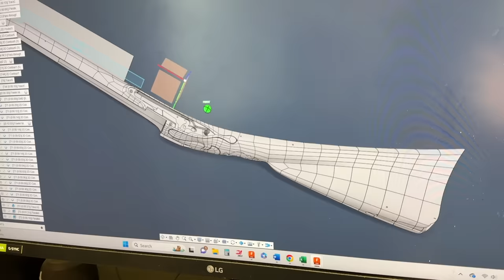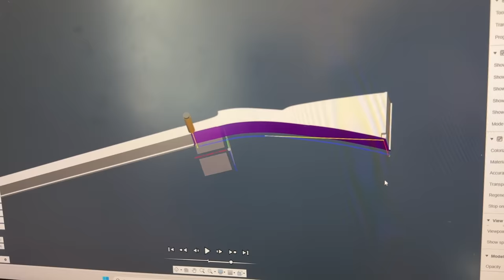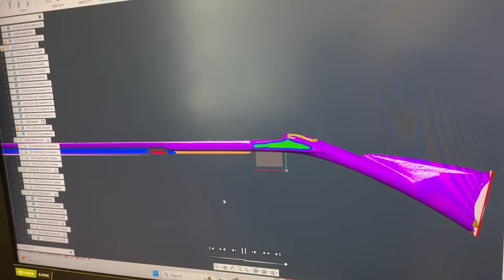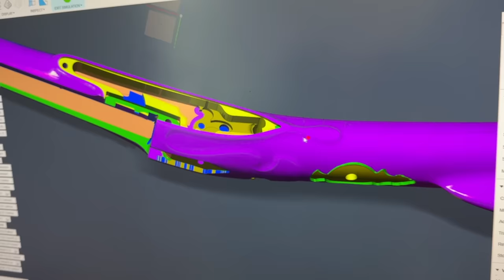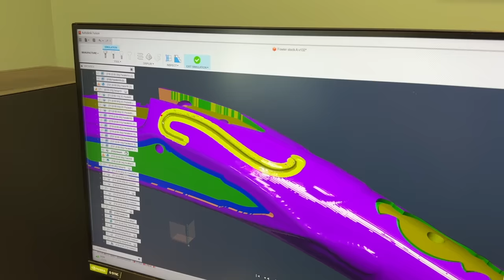Fowler Update - Antiques used for inspiration and details on upcoming Kibler Kit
Jim first mentioned the fowler project in August of 2020 and it is NEARLY ready!  Whew! This is exciting.  While we have been working on this project in the background, our business has been growing and changing with new machines and capabilities and we are in an even better position to produce the absolute best quality of kits.

In this video, filmed in early April 2024, Jim shows some original pieces he had acquired for this project. It's key to study originals in person to get the details right. He also takes us into the office to show the master that was used to make the computer model and all the details he added to the computer model to get ready for making the first samples next week.

He shows us the actual cast trigger guard and buttplate and ramrod pipe, and how he ensures a proper fit.

We know we have asked a lot from everyone when we have asked for patience over the last 3.5 years and we have a hard time believing all the support. It will be worth the wait.